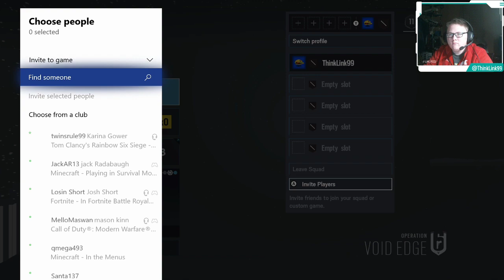Sieging the Corona